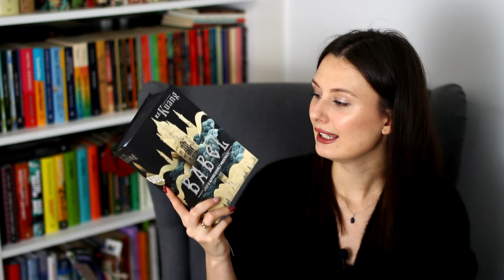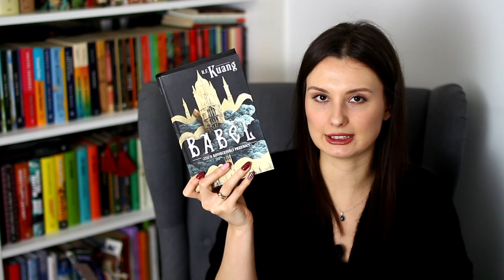NAJGORSZE KSIĄŻKI I NAJWIĘKSZE ROZCZAROWANIA 2023! 💀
Cześć! Dzisiaj zapraszam na pierwszy z podsumowujących trok filmów, czyli moją topkę najgorszych, a właściwie najbardziej rozczarowujących książek 2023.

Miłego oglądania! ❤

PS Pamiętajcie, że mamy różne gusty, a to są tylko moje opinie, więc jeśli jakaś z tych książek wam się bardzo podobała to super, zupełnie nic do tego nie mam!